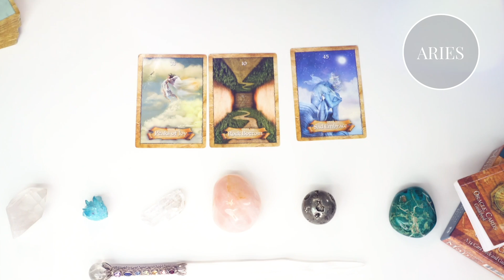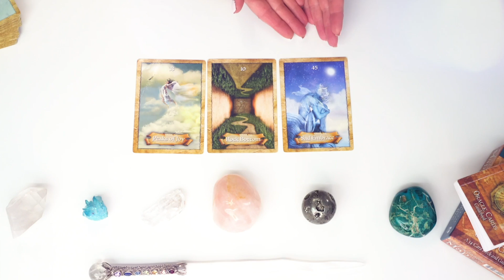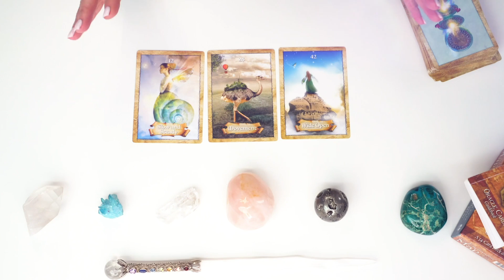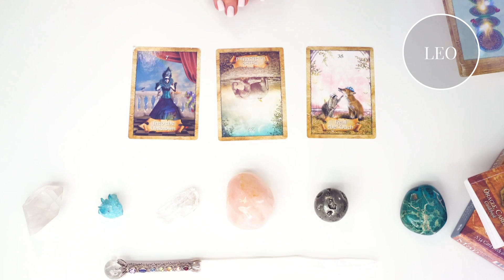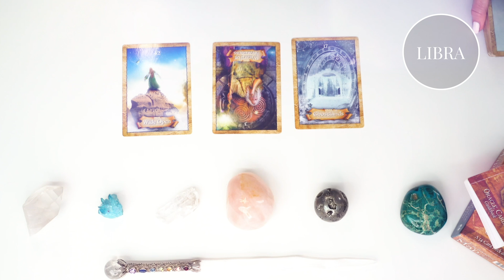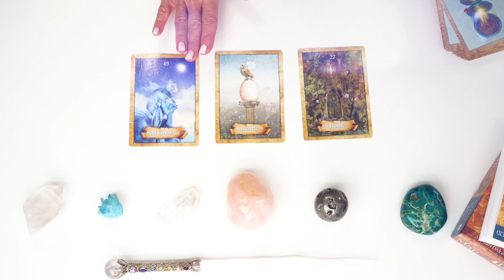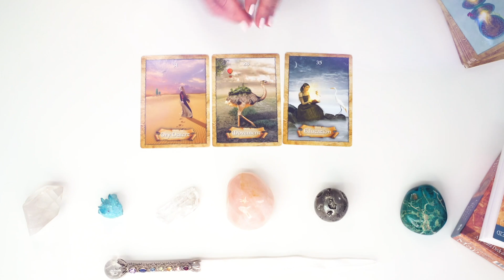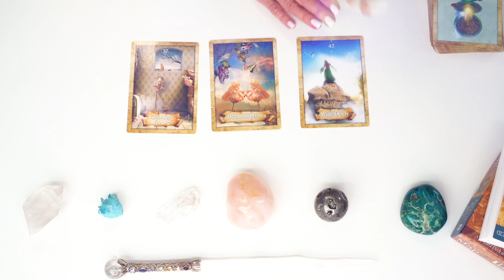2021 Astrology Predictions ✨ Oracle Card Reading for Each Zodiac Sign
What are the 2021 Astrology Predictions for each zodiac sign? What will be your focus or your energy as you navigate the year? Colette Baron-Reid pulls 3-cards per zodiac sign to give you all a full 2021 energy reading! If you want a FULL reading, click on the timestamps below that match your sun, ascendant and moon sign to get a 9-card energy forecast!

🔮 Time Stamps:
☀️ Intro: 00:00
♈ Aries: 01:21
♉ Taurus: 04:43
♊ Gemini: 07:34
♋ Cancer: 09:31
♌ Leo: 12:08
♍ Virgo: 14:11
♎ Libra: 15:46
♏ Scorpio: 18:02
♐ Sagittarius: 19:39
♑ Capricorn: 21:45
♒ Aquarius: 23:47
♓ Pisces: 25:51

👉 Did the predictions go as you thought it would or was it a tad unexpected? Want to learn how to keep a clear, grounded mindset after hearing what 2021 will bring for your zodiac sign? Sign up for Colette Baron-Reid's FREE Vision Board Challenge happening January 18th! This event will help you create your most inspired vision for 2021!